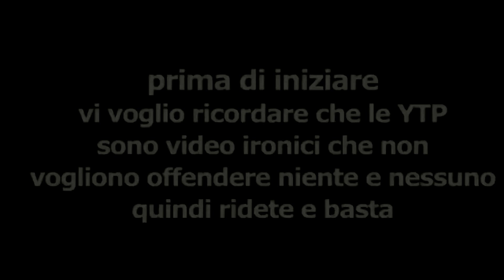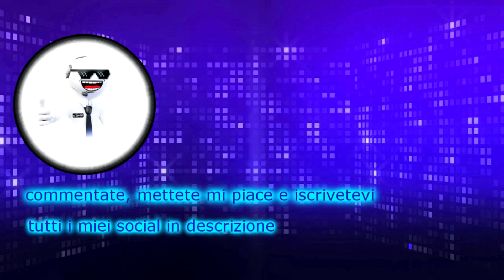YTP ITA-Spiderman il ragno problematico animato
Ebbene si esiste pure il ragno problematico anche in versione animata , solo che qui è più imbecille che mai , forse anche il fatto per i momenti imbarazzanti della serie degli anni 70.
Ditemi se per caso vi è piaciuta questa puntata pilota di una futura serie che potrei fare in futuro , altrimenti e andata cosi ..

ah si
sas come al solito

Vi ricordo che ytp sono fatte a puro scopo ironico non vogliono minimamente offendere niente e nessuno.